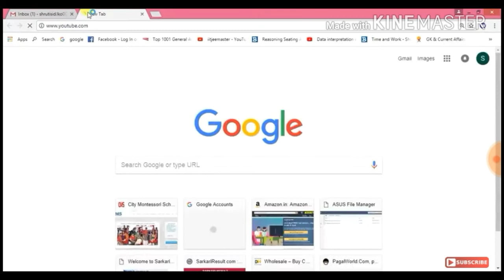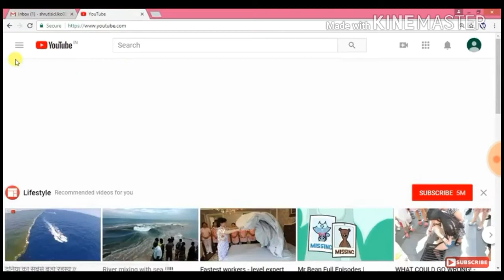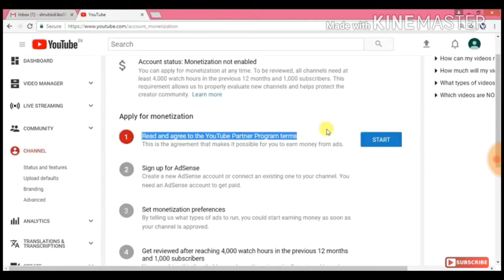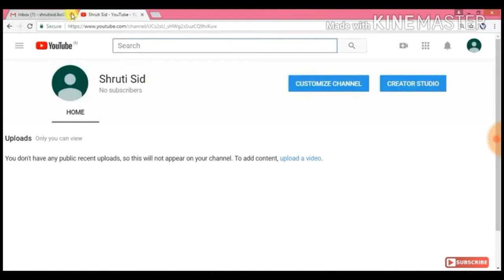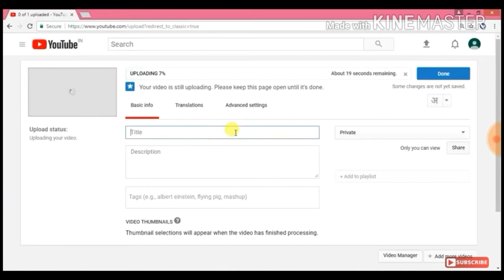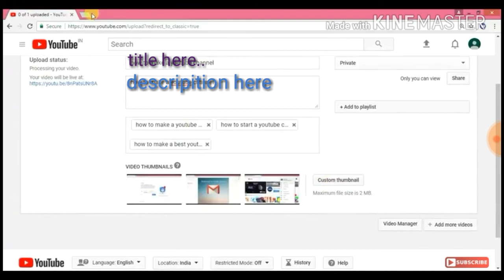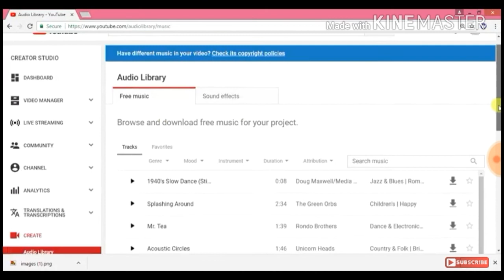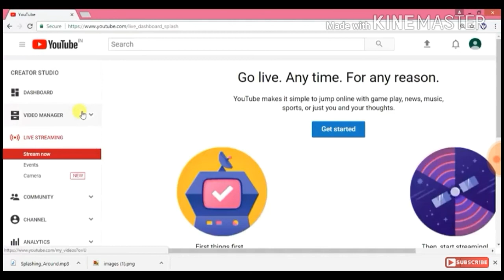How To Creat YouTube Channel...Easy Steps in hindi by Shruti Sid